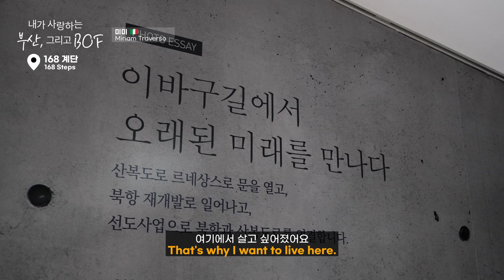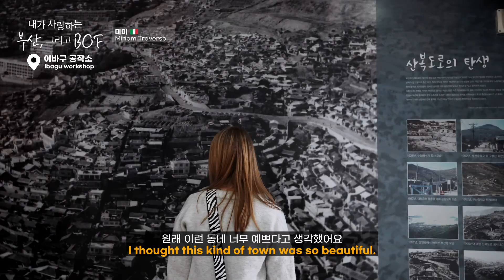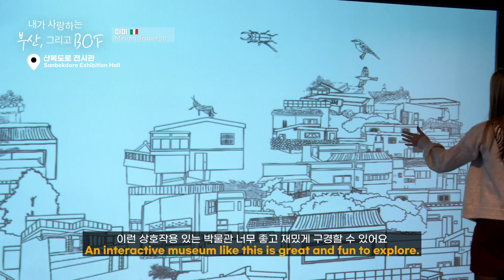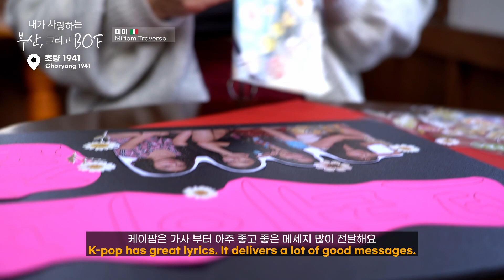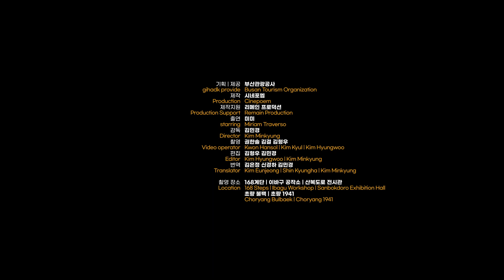[ENG_sub]이탈리아 사람이 즐기는 부산 그리고 한국문화! Busan and K-Culture to enjoy with Italian!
부산원아시아페스티벌을 기대하고, k-pop을 비롯한 한국 문화를 사랑하는 외국인들의 부산 나들이~
Foreigners who love Korean culture, including K-pop, will join in anticipation of the Busan One Asia Festival. They enjoy Busan

*제작지원 : 부산관광공사